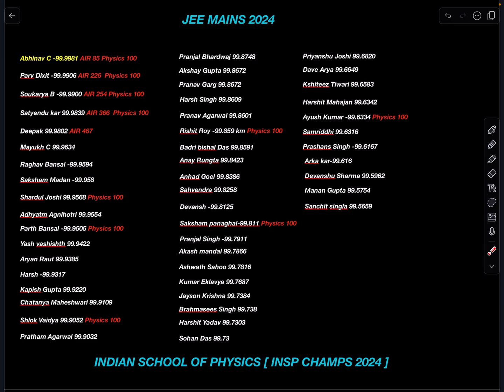[JEE MAINS 2024 ] RESULTS - BEST STUDENTS AT INSP PORTAL